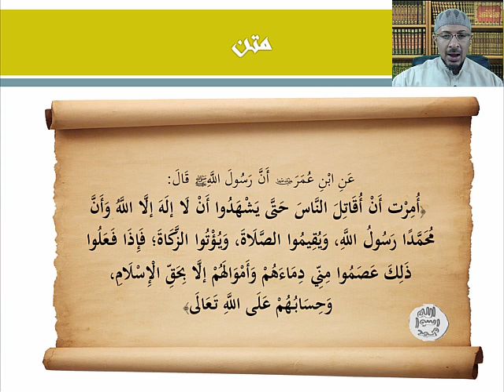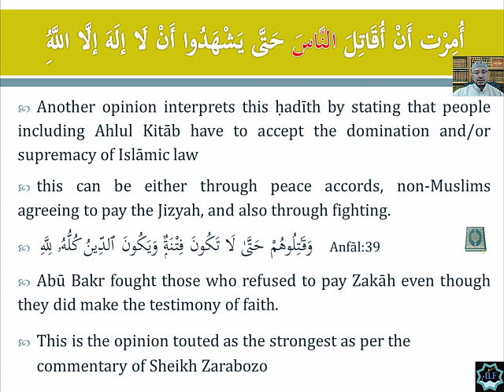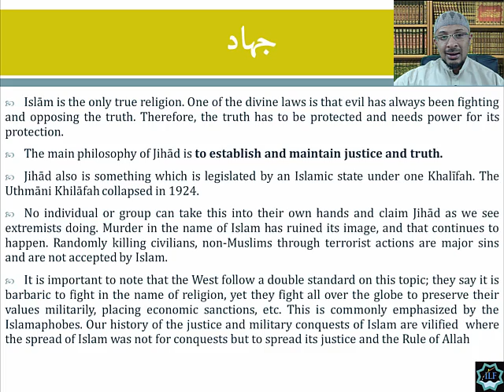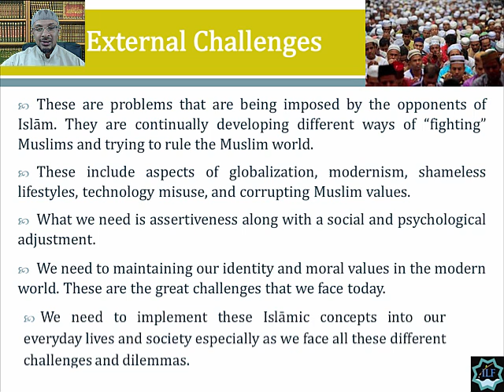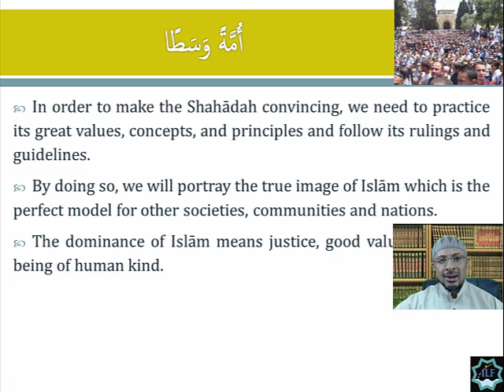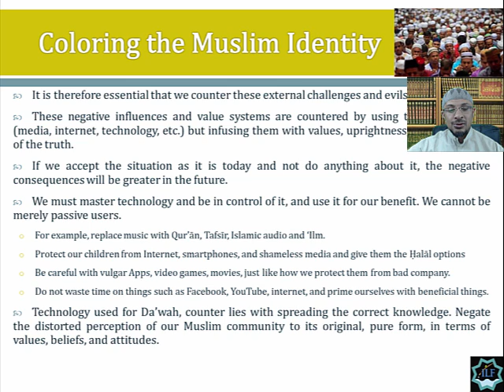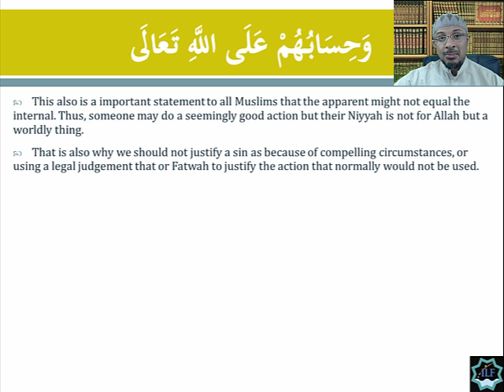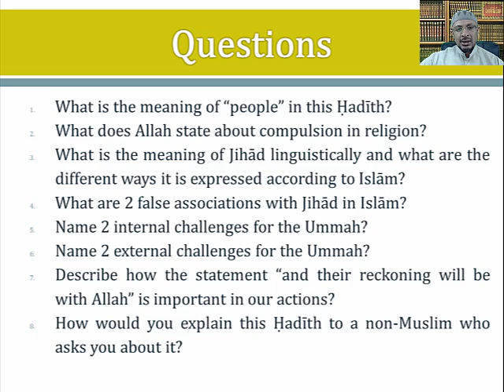Hadith #8 - Concept of Struggle | Imam Al-Nawawi 40 Hadith